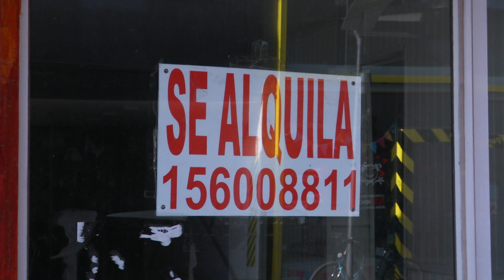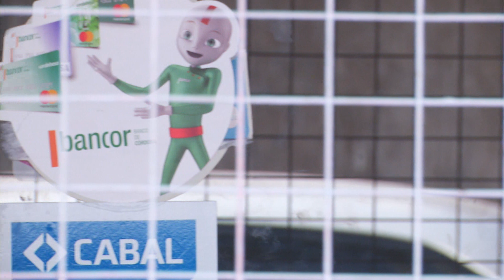Récord por la crisis: En agosto, otros 18 locales comerciales quedaron vacíos en el microcentro